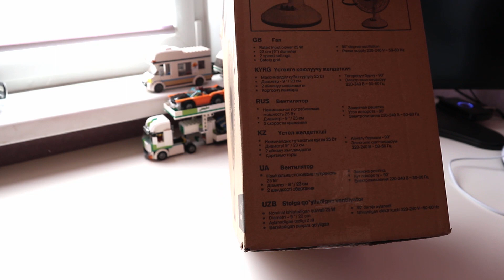О прохладе! Вентилятор Maxwell mw-3547W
Подруга подарила вентилятор Maxwell mw-3547W, такой же как у нее. Обзор настольного вентилятора. Основные функции. Что в комплекте. Пишите в комментах, если у вас был такой вентилятор, как долго прожил и что ломалось!